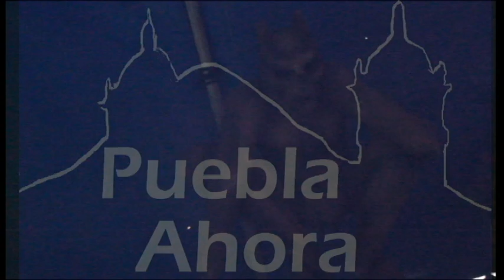Circo de los Horrores en Puebla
No te puedes perder de este espeluznante lugar que llega para atrapar a los mortales de Puebla.